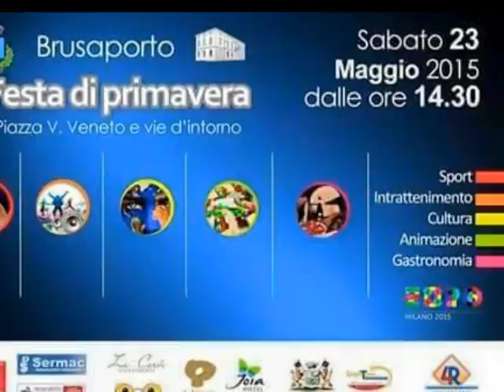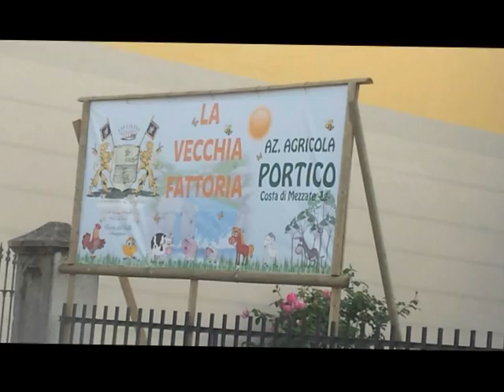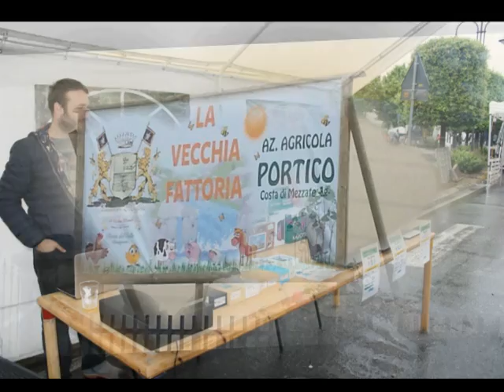Festa di primavera